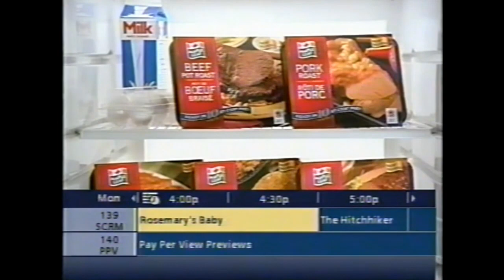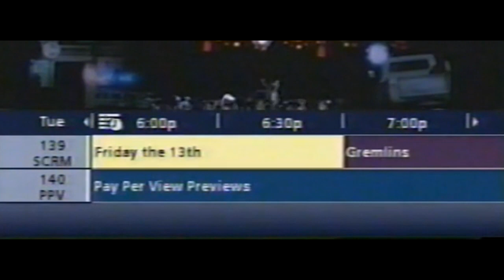SCREAM Television (2004) - Commercial Break + Schedule Surfing